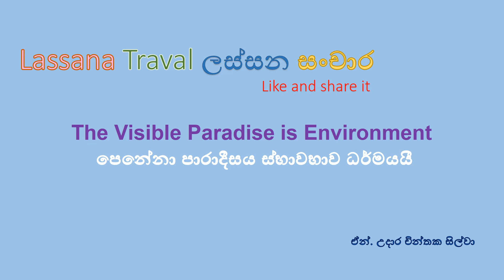ඔහියට ආවේණික සුන්දරත්වය. යන තැන ලස්සන සිතුවම් කැමරා ඇසින්.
යන තැන ලස්සන සිතුවම් කැමරා ඇසින්. Step into the captivating world of nature through the lens of a camera! Feast your eyes on breathtaking pictures of our destination, capturing unique shapes and forms found in nature.